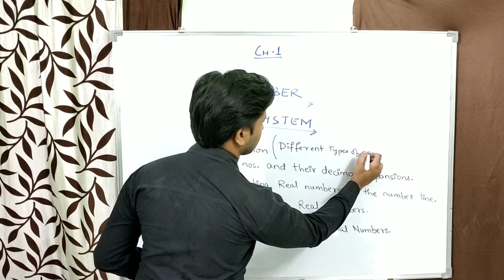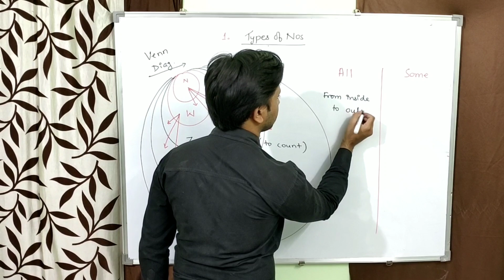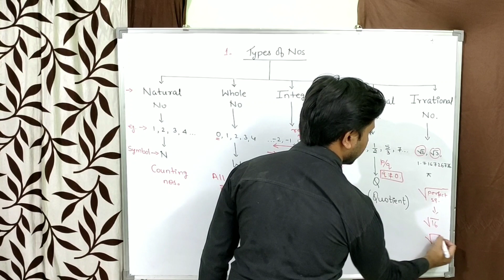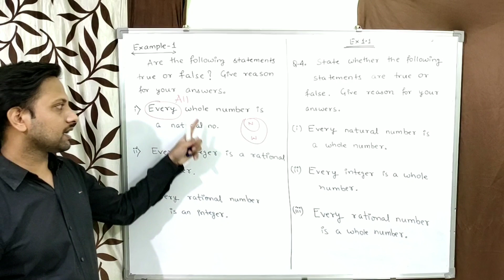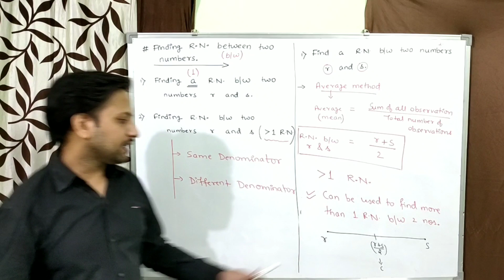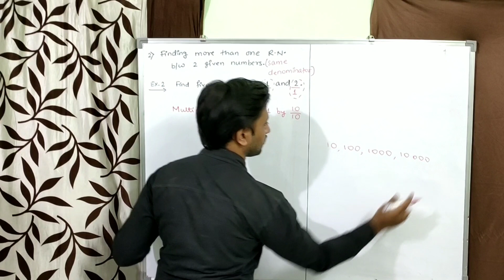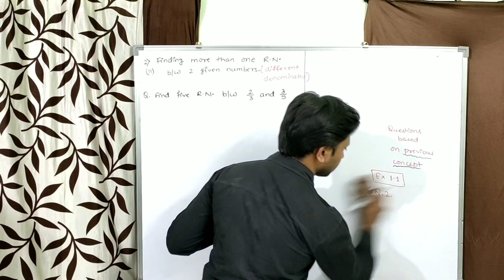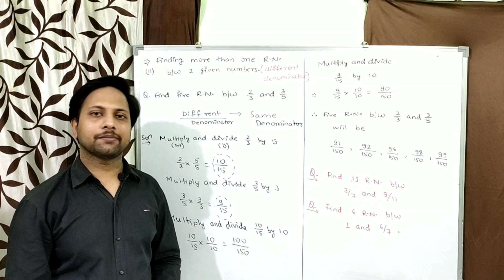CLASS 9- MATHS: CH-1: NUMBER SYSTEM(PART-1)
This video contains a quick recap of the different types of numbers. It also will help you in finding rational numbers between two given numbers.